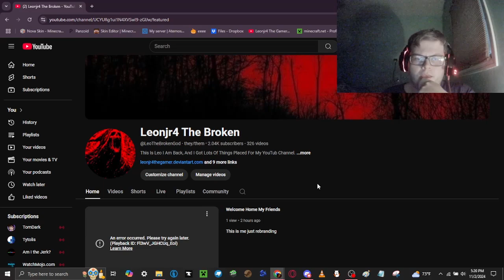Just a quick Update